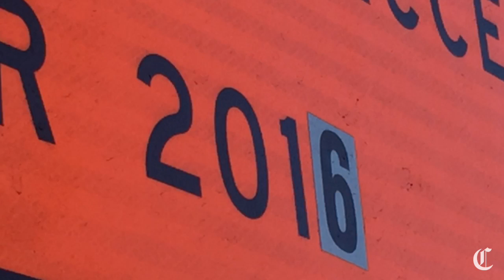The East Span's Slow Fade